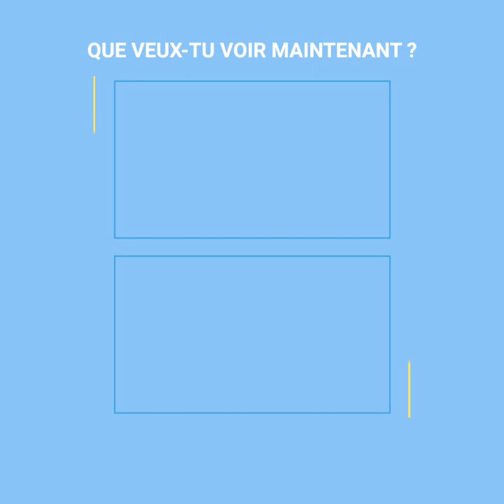L’homme qui a réussi à se transformer en chien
Toko est le nom de l’homme qui a rêvé toute sa vie de devenir un chien et après de nombreux efforts, il a réussi à commander à une entreprise spécialisée ce déguisement surréaliste d’un chien. Il était un homme et est devenu un animal avec un collier et une laisse.